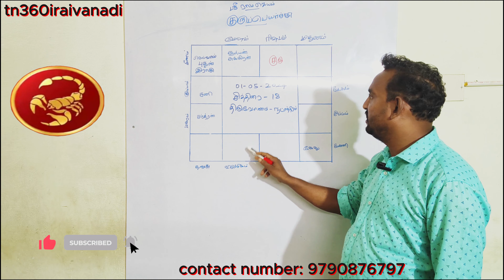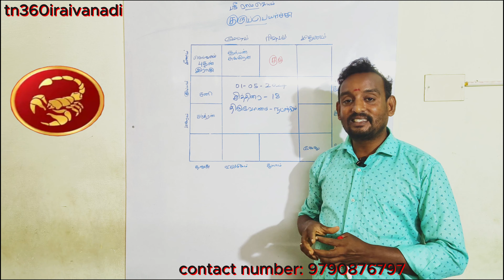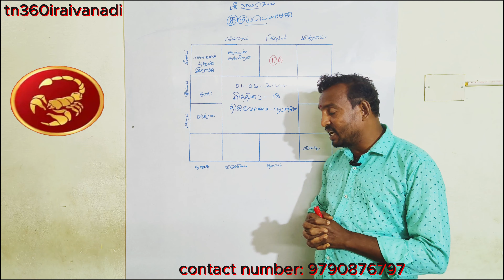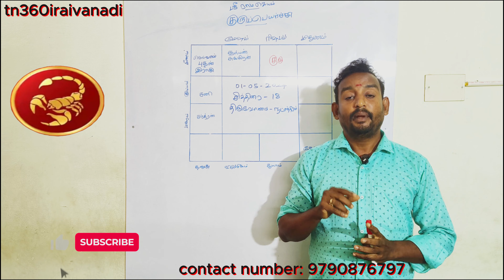குரு பெயர்ச்சி பலன்கள் 2024 விருச்சிகம்tamil gurupalan guru guruparvai jadhagam #2024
பரிகாரங்கள் பற்றி மேலும் தெரிந்துகொள்ள அணுகவேபரிகாரங்கள் பற்றி மேலும் தெரிந்துகொள்ள அணுகவேண்டிய தொலைபேசி எண்.